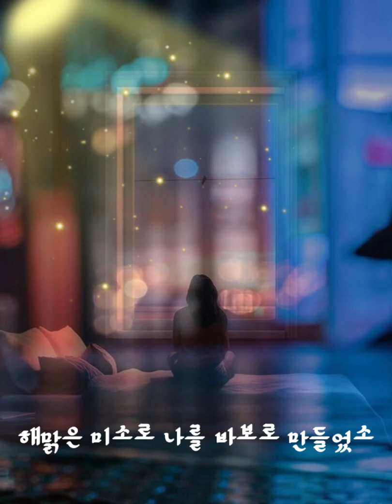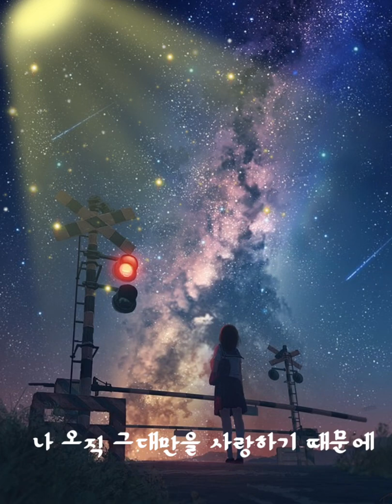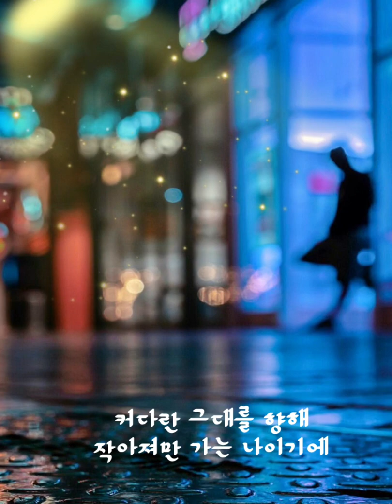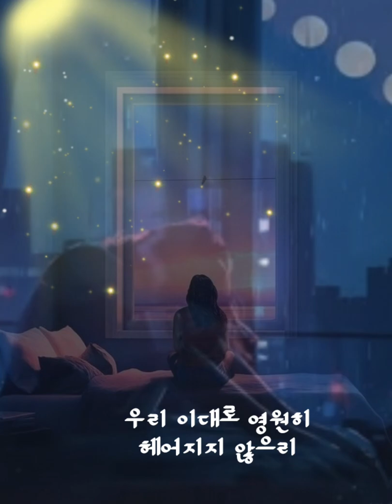사랑하기 때문에 ━┿ 。유재하